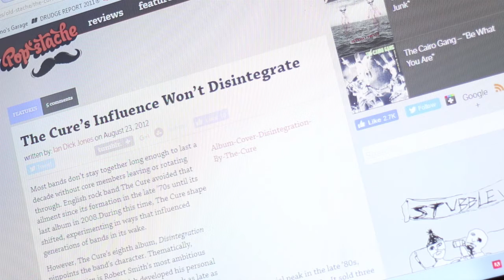The Sound of Cars Ep. 5: 1987 BMW 635CSi and The Cure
Episode 5 of The Sound of Cars Series, this one comparing the classic BMW e24 6 series to English goth/rock band The Cure.